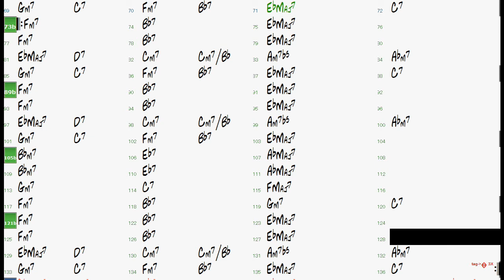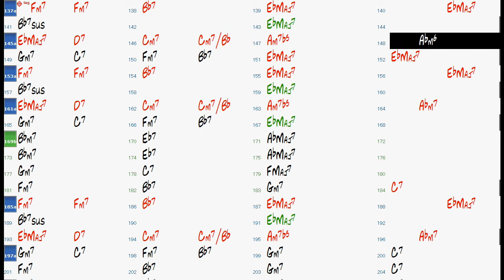DEL SASSER chord progression - Backing Track Play Along Jazz Standard Bible 2 Guitar